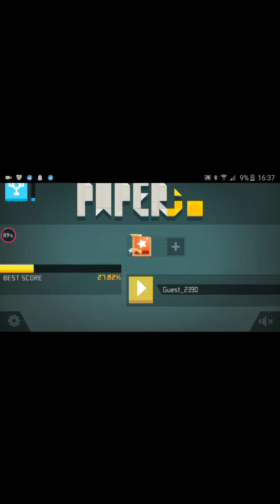Paperio a quick game to play when ever